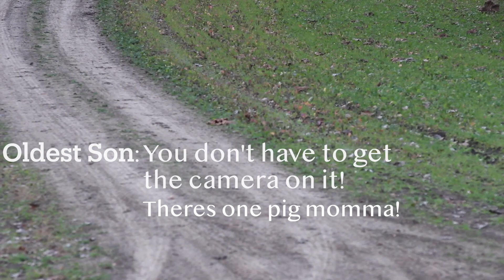S1:E10 Brittany's Surprise Buck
Arkansas Whitetail